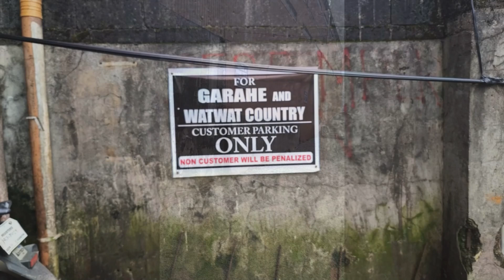WAT-WAT COUNTRY 🍚🍛🥘🍲🖐 AUTHENTIC CORDILLERAN CUISINE😋😀🤗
Watwat Country

Filipino restaurant/ Authentic Cordilleran Cuisine
Located in: Garahe Cafe and Restaurant
Address: AE 204, A Western, Buyagan Rd, La Trinidad, 2601 Benguet

Open Daily

ATTRIBUTION
Background Music
00:00 - Stompin Grounds by Gary The Canary
Artist's Name: Gary The Canary
Title of Music: Stompin Grounds
00:47 - Best For You (Instrumental Version) by Victor Lundberg
Artist's Name: Victor Lundberg
Title of Music: Best For You (Instrumental Version)

Imagery/ Video Clip by Buboy Gardose

thumbnails created thru Canva